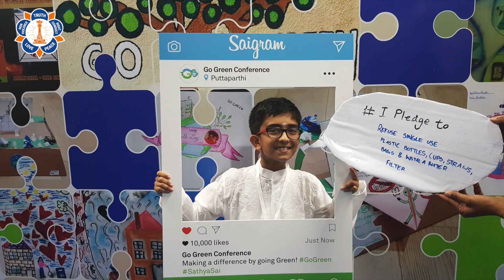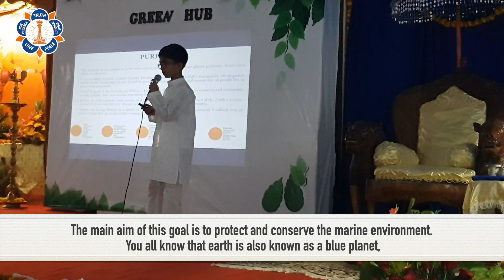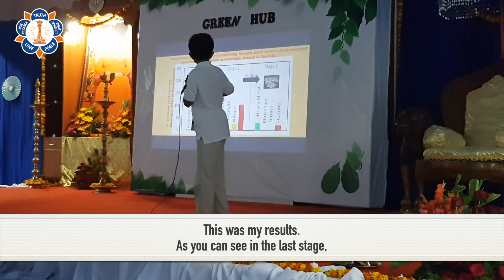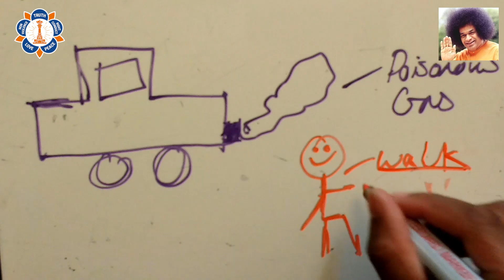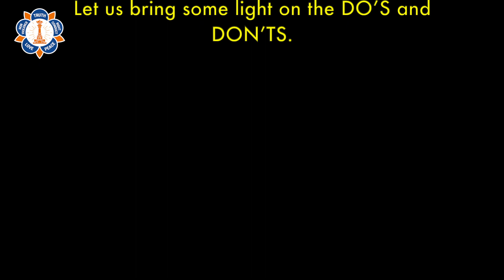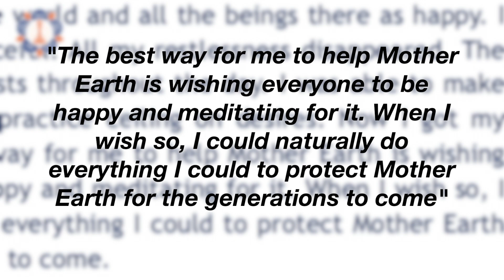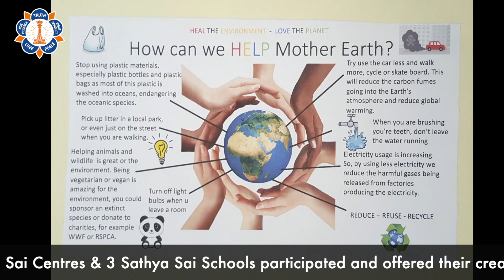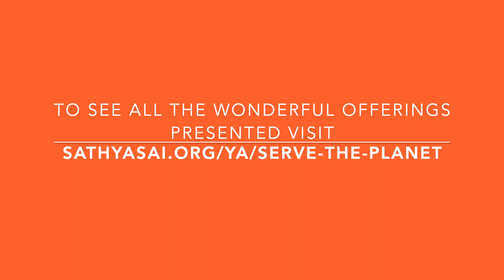Serve the Planet - H.E.L.P. SSE Children’s Initiative 2017-2018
Serve the Planet SSE H.E.L.P. Initiative – H.E.L.P.: ‘Heal the Environment – Love the Planet’ launched in 2017 for the first SSIO Go Green Conference and Exhibition in July 2018.

A wonderful video highlighting the global creativity, selfless service and ingenuity of young minds focused on protecting the planet by following the ‘Ceiling on Desires’ programme taught by Sathya Sai Baba, whereby they reduced food wastage, conserved water, energy and reduced plastic waste at home, in school, within Sathya Sai centres/groups and the wider communities.

Over 740 children, their parents, teachers, young adults and members from the SSIO community spanning 23 countries took part in the inaugural Sai Spiritual Education (SSE) initiative, with 72 Sathya Sai Centres/Groups and 3 Sathya Sai Schools sharing the message of H.E.L.P. through Sathya Sai Education in Human Values within the community.